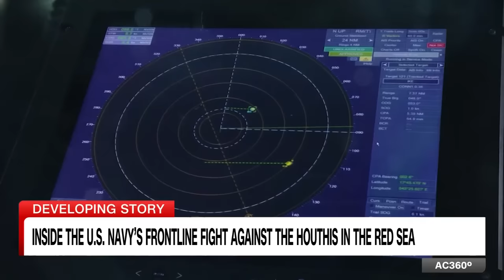Inside the US Navy's frontline fight against the Houthis in the Red Sea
The U.S. Navy is making a visible show of force in the Red Sea, aiming to protect international shipping from missiles and drones launched by Iran-backed Houthi rebels in Yemen. CNN's Natasha Bertrand goes aboard one of the warships.